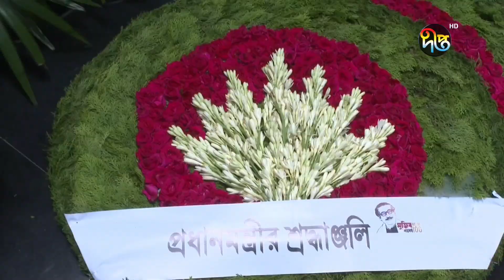বিএনপি-জামায়াত জোটের মদতেই গ্রেনেড হামলা হয়েছিল: প্রধানমন্ত্রী | PM | Grenade Attack | Deepto News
বিএনপি-জামায়াত জোট সরকারের মদতেই ২১ আগস্ট গ্রেনেড হামলা হয়েছিল বলে আবারও অভিযোগ করেছেন প্রধানমন্ত্রী শেখ হাসিনা। তিনি বলেন- ওই সময় বঙ্গবন্ধুর খুনি ডালিম ও রশীদ তৎকালীন প্রধানমন্ত্রী খালেদা জিয়া এবং তার ছেলে তারেক রহমানের তত্ত্বাবধানে ঢাকাতে ছিলেন। হামলার পর তারা দেশ ছাড়েন।

Deepto TV address:
7/A/GA Tejgaon Industrial Area, Dhaka 1208, BANGLADESH